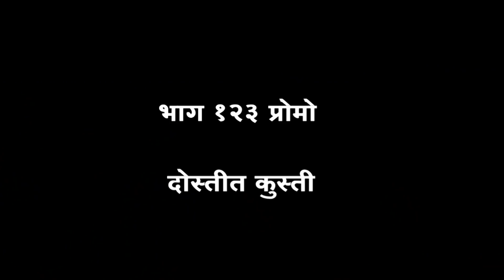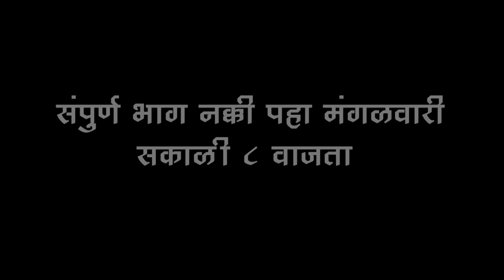Chandal Chaukadi | EP 123 Promo |Dostit Kusti | Marathi Web series चांडाळ चौकडी | दोस्तीत कुस्ती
चांडाळ चौकडी भाग १२३ दोस्तीत
आजच्या युगात कधी काय होईल याचा काही नेम नाही . आता हेच बघा ना राघु आणि पोपट हे खरं तर अत्यंत  जिगरी दोस्त आहेत .  पण यांच्यात नेमकं असं काय झाले कि हे जिगरी दोस्त चक्क एकमेकांना मारायला निघालेत ? आता याचे उत्तर तर आपल्याला मंगळवारी संपूर्ण भाग पाहिल्यावरच समजेल तोपर्यंत पहा त्याची हि छोटीशी झलक